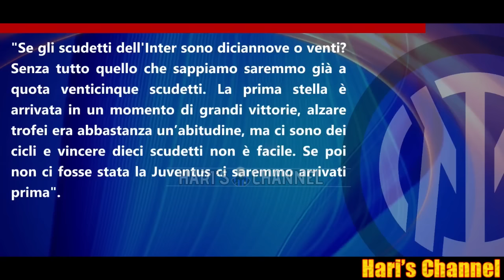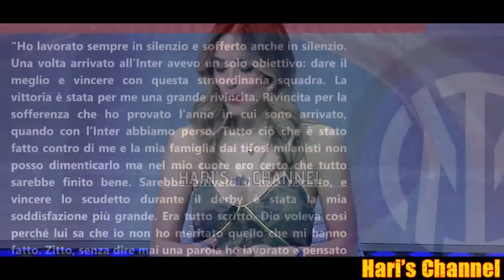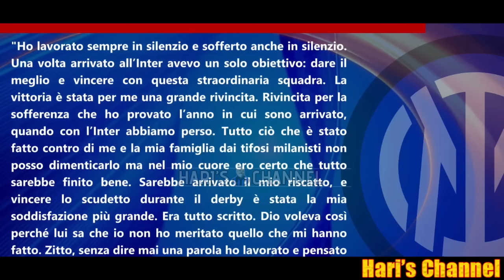MOGGI RISPONDE A MORATTI SUL NUMERO DI SCUDETTI DELL'INTER DOPO LA SECONDA STELLA